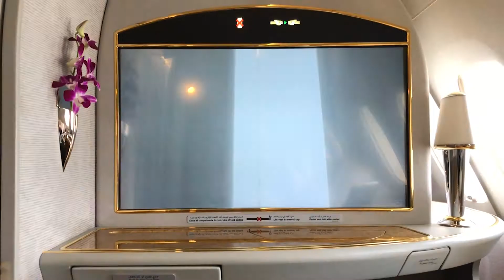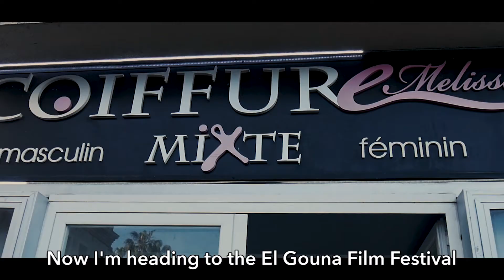How to get film funds at the Cannes Film Festival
Episode 36

Watch my behind the scene trip at the Cannes 71st film festival. My whole purpose was to go there and pitch my three feature scripts. It was a solid journey with promising results. Exciting ventures ahead.

Pink And Blue by Oomie
Flawless by Daxten
Stick Together by Elijah N